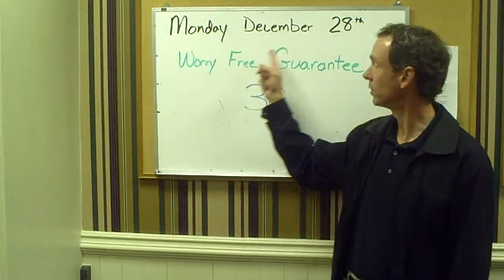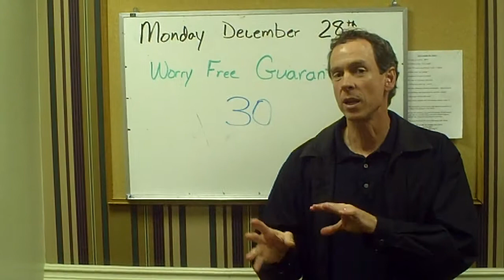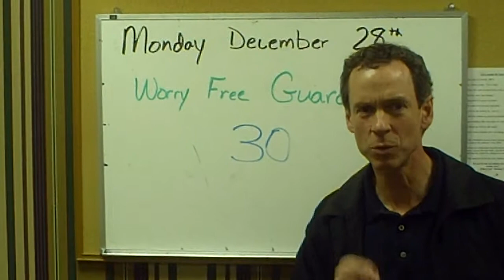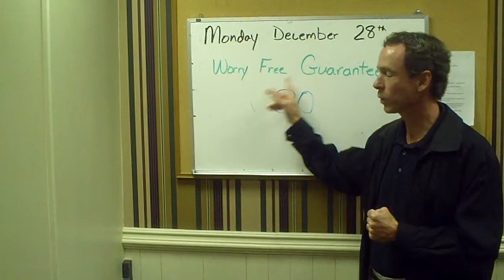George Coleman Ford - Gregg's Weather Report 12-28-09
George Coleman Ford, Gregg Coleman, weather report, car sales, travelers rest sc, greenville sc, used cars, new cars, cars cost less in tr